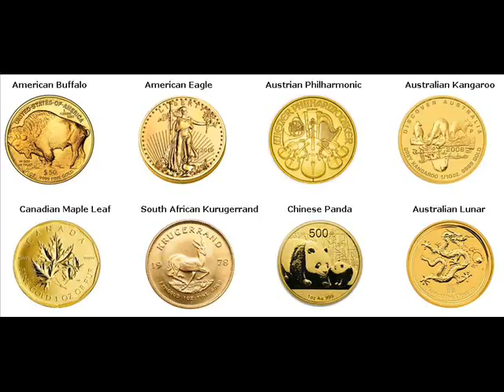Gold Bars For Sale Elizabeth Union New Jersey